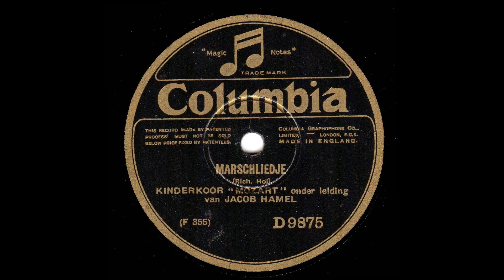Kinderkoor "Mozart Marschliedje.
Cira 1930.
Voor meer info zie label.